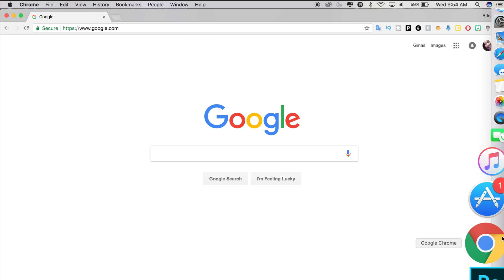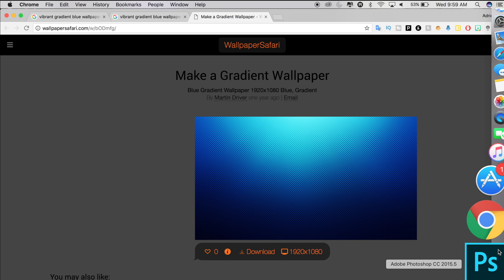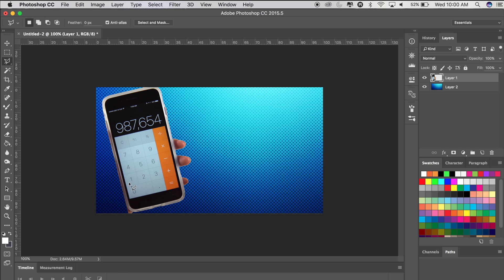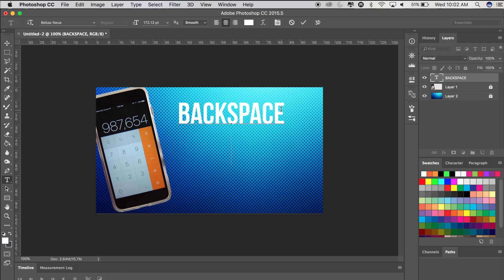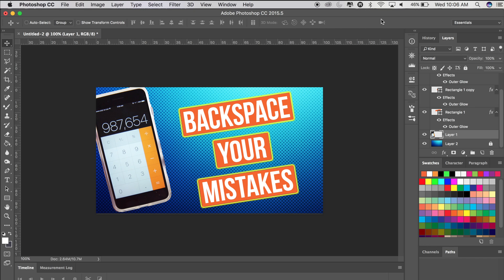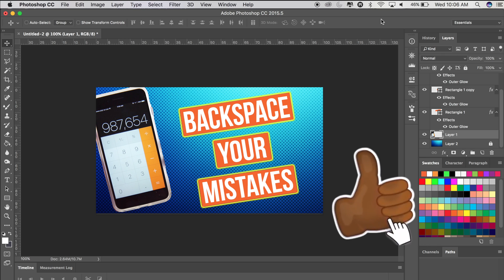How to Make YouTube Thumbnails in Photoshop or Pixlr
Edit With Me! Let's make a YouTube thumbnail in Photoshop and/or Pixlr because you learn by doing.

T R Y   A M A Z O N   P R I M E   30  D A Y S   F R E E

G R O W   Y O U R   Y O U T U B E

▸ A D R I E N N E - E L L E . C O M

➜ M Y   V I D E O   E Q U I P M E N T 💰
▸ C A M E R A S 📷
Sony a7 III Full-Frame Mirrorless Camera
Sony Alpha a6500 Mirrorless Digital Camera
▸ L E N S E S
Sigma 18-35mm F1.8 Art DC HSM Lens
Rokinon 14mm F2.8 Ultra Wide Lens
Rokinon 35mm t/1.5 Aspherical Wide Angle Lens
▸ B E A U T Y   L I G H T I N G 💄💡
Prismatic 18" Halo Ring Light
Prismatic 14" Mini Halo Ring Light with Weighted Light Stand
Prismatic Half Mirror for Halo Ring Light
LimoStudio 700W Photography Softbox Light Lighting Kit
▸ A U D I O 🎙
Rode VideoMicro Compact On-Camera Microphone
Professional Furry Outdoor Microphone Windscreen
▸ T R I P O D  &   A C C E S S O R I E S
Manfrotto Tripod with Q90 Column
Manfrotto 502 Video Head
Glide Gear Overhead Table Top Mount Stand
Manfrotto Super Clamp
▸ D R O N E S
DJI Mavic Air
DJI Spark